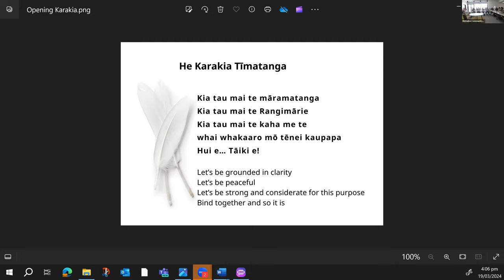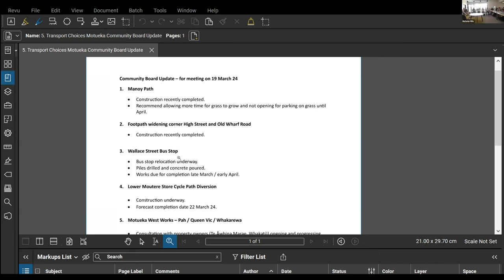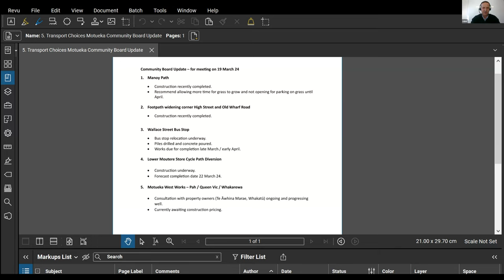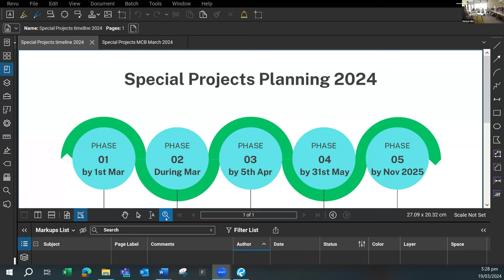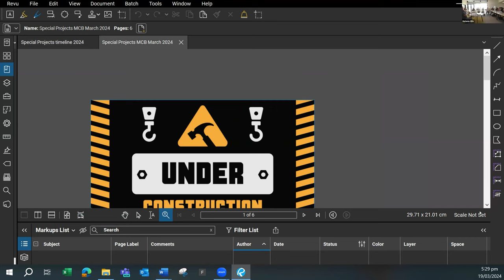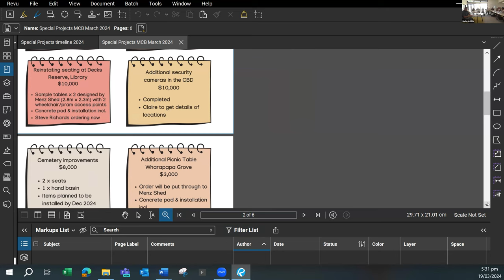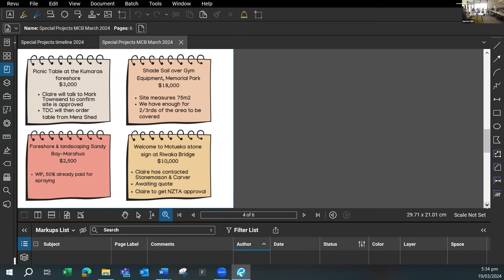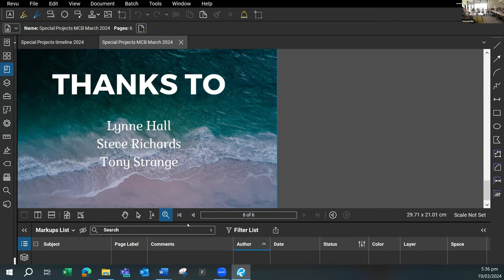Motueka Community Board Meeting 19 March 2024